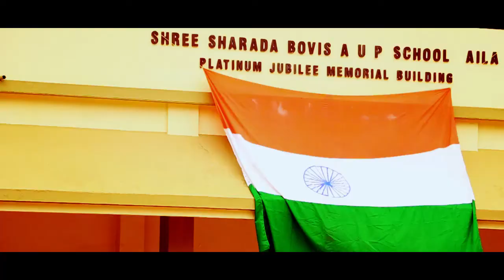VANDEMATARAM 2018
Today, for independence day, I present to you a new Malayalam patriotic song. Thanks to my music director Anil Gopalan for writing beautiful lyrics as well as composing and singing the song along with Sreelekshmi Narayanan. I also thank Mr. Sunesh S. Anand of Benson Creation, Trivandrum, for recording and mixing the song on a short notice.
As I was busy shooting for the upcoming film ”Nilavunde Beli”, I was not able to shoot fresh videos for this song. So, I used clips from Vande Matharam drive which I recorded last year
I would like to wish you all a very happy Independence Day.
JAI HIND!!!